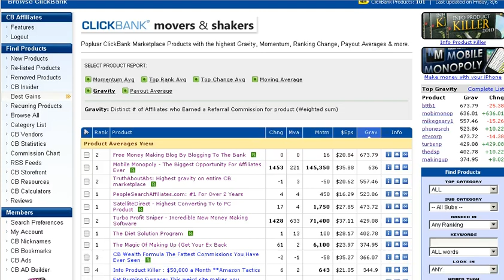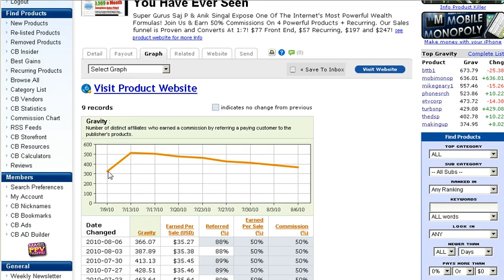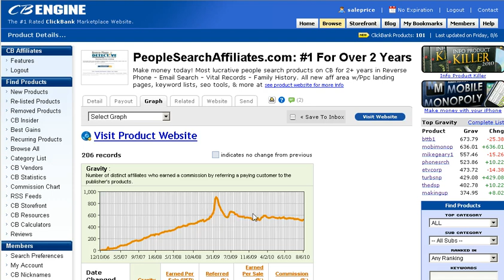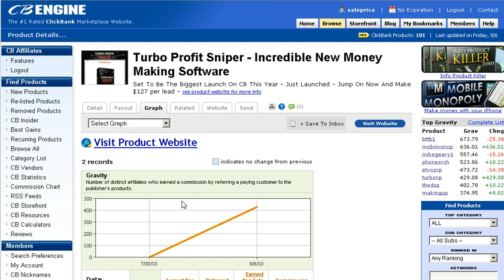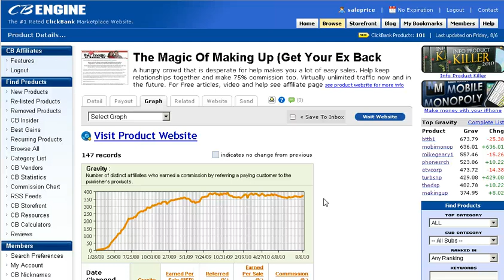Highest Gravity ebook on Clickbank just a Flash in the pan?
Highest Gravity ebook on Clickbank - Flash in the pan? Or is it a steady seller that would be profitable to promote?

You could make money on Clickbank and get YOUR first check from Clickbank if you find a good product to promote.

This video shows you how to use the clickbank gravity score to find the best selling products, and review the sales history graph to see how well the ebook has been selling over time.